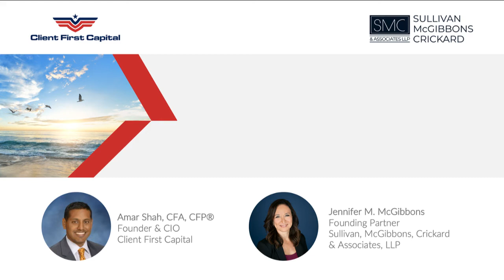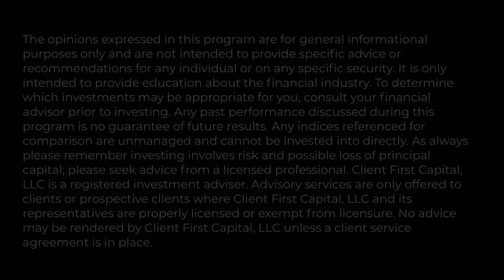Power of Attorney (POA)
In this video, Amar Shah, CFA, CFP®, Founder of Client First Capital, and Jennifer M. McGibbons, Partner at Sullivan, McGibbons, Crickard & Associates, LLP, discuss estate planning and power of attorney (POA). In this discussion, they address all things power of attorney (POA): what they are/what they do, some different types of POA, who makes a good POA, etc.

At Client First Capital, we help you build and maintain a secure financial future for your family by providing integrated wealth management solutions aligned with your values and family dynamics.

Sullivan, McGibbons, Crickard & Associates, LLP represents individuals, families and fiduciaries throughout Southern California in the areas of estate planning, trust and estate administrations, and probate law.